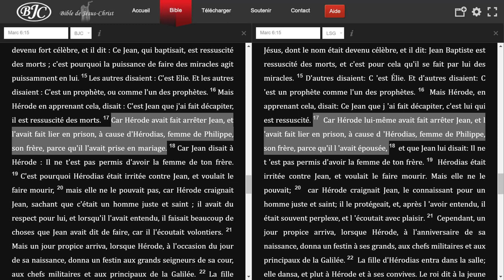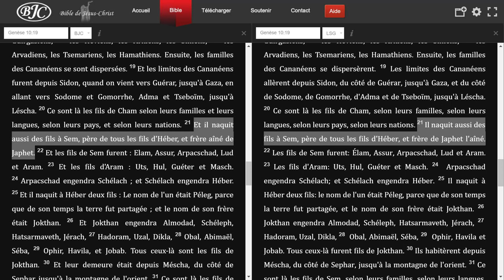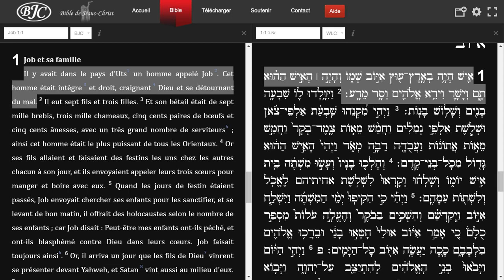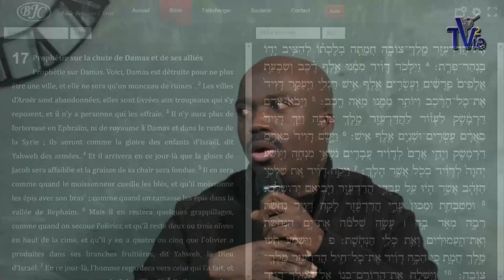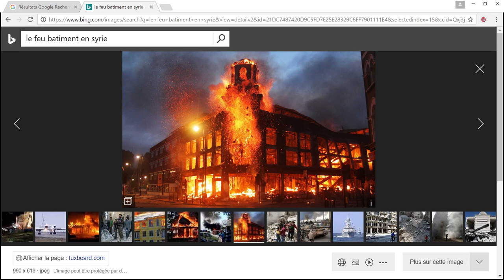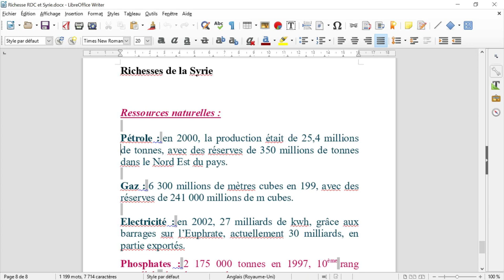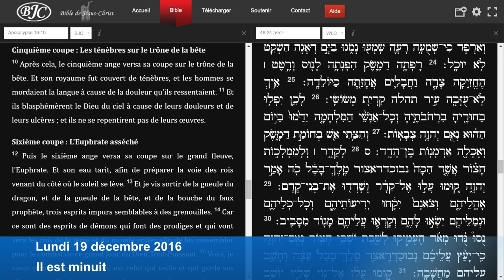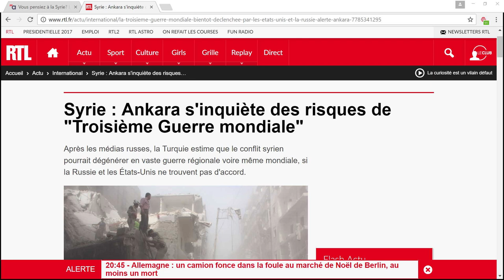Prions pour la Syrie (Shora KUETU - 19/12/16)